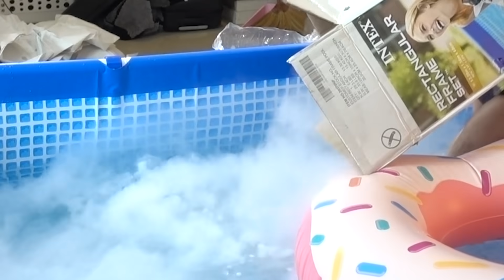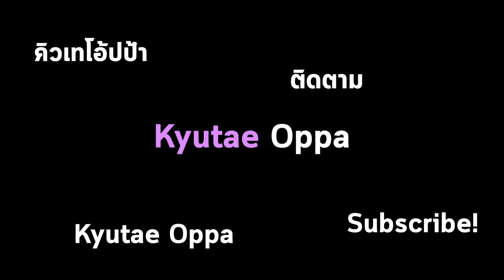100KG Dry Ice Pool inside a house!!!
ผมได้ทำสระว่ายน้ำในบ้านและใส่ Dry Ice หนึ่งร้อยกิโลทีเดียว!!! เหมือนไฟไหม้!!! แชร์ด่วน!!!